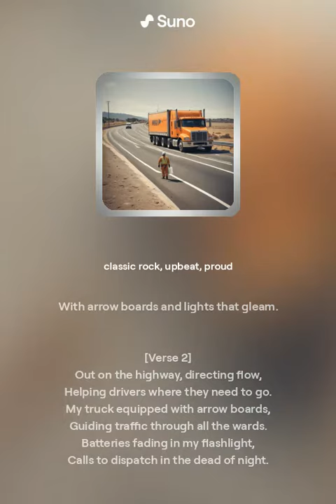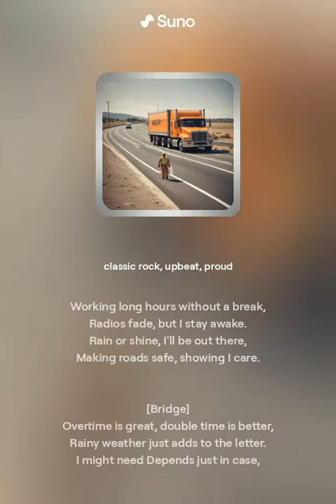I'll Grow Up to be an LCT (Flagger/TCP/LCT Song)